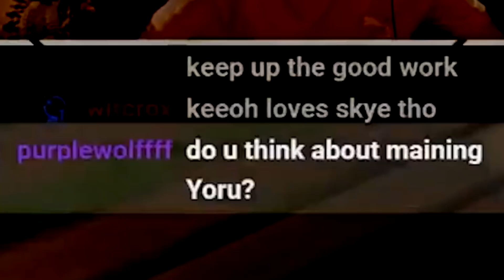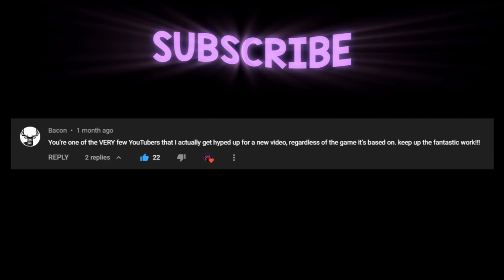The Life of a (reworked) Yoru Main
Install Raid for Free ✅ IOS/ANDROID/PC and get a special starter pack 💥 Available only for the next 30 days

• Attack on Titan S4 Part 2 Episode 4 OST Grisha and Zeke Theme (Past and Future) HQ EPIC COVER
• F.O.O.L & SKUM -  Hysteria [Monstercat Release]
• Naruto - Strong And Strike
• FormantX - Wraiths in the Circuitry
• Attack on Titan S4 Eren Founding Titan Rumbling Theme (Footsteps of Doom) HQ EPIC COVER
• Attack on Titan S4 Part 2 Episode 10 OST Two Lives 2Volt EPIC VERSION
• Jharee - Sherm Stick
• A Hat in Time OST [Nyakuza Metro] - Rush Hour
• Baldi Rap
• Old RuneScape Soundtrack Sea Shanty 2
• Attack on Titan S4 The Rumbling EPIC VERSION (Hiroyuki Sawano Style)
• Reedemin' - Becoming Mr. Bossa
• Guy Trevino and Friends - Gotta Get Back
• Super Mario Sunshine - Delfino Plaza [Remix]
• Bomberman Hero - Redial (Nintendo 64)
• e-dubble - Let Me Oh (Freestyle Friday #9)
• FASSounds - Rhythm in You

Kevin Lim
2227 Bel Pre Rd, Suite 182